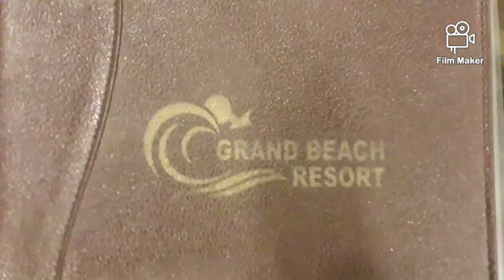Grand Beach Resort || Mandarmani || Kolkata to Mandarmani by car GrandBeachResort || My First Vlog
Grand Beach Resort, Best Resort in Mandarmani.

Premium category resort at Mandarmani. An excellent place to stay.